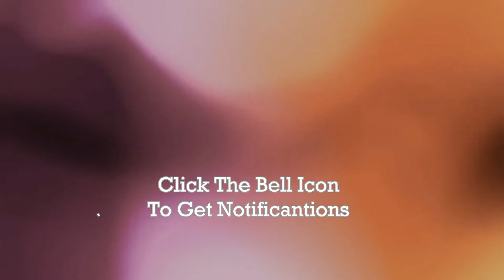White Cotton Saree Designs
White Cotton Saree Designs 2018